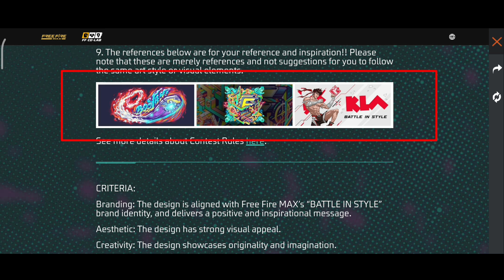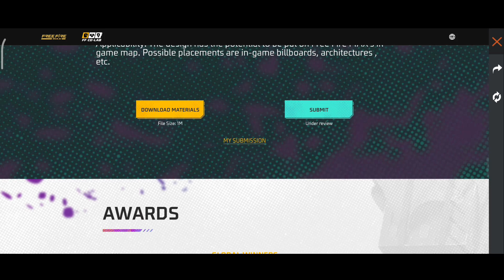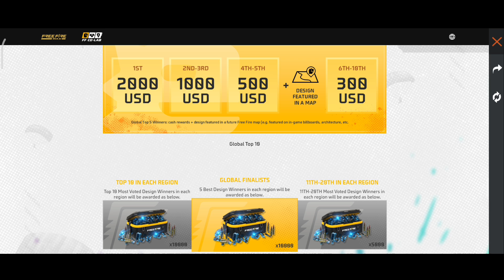ff co lab design kaise banaye || ff co lab light of the map || ff co lab event